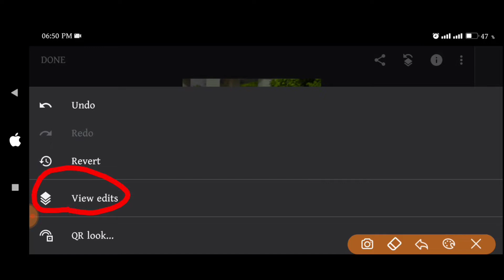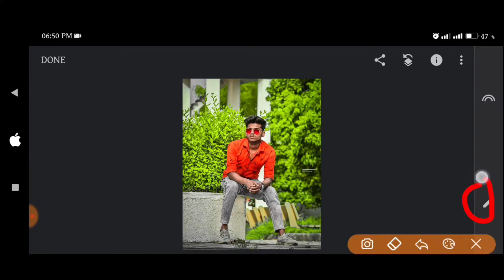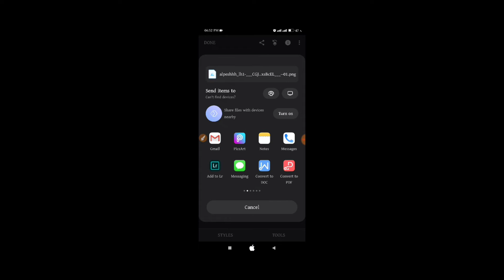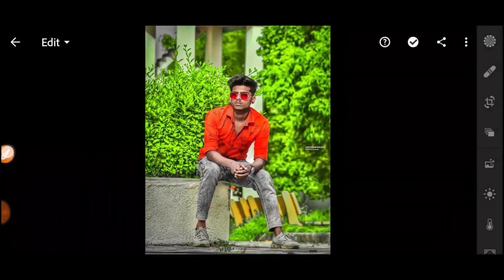New Snapseed Photo Editing Tricks 2020 | Lightroom Mobile photo editing tricks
And

Your Queries 👇👇

Snapseed Tutorial
Snapseed Portrait Editing
Snapseed Aqua Tone Preset
Snapseed Aqua Editing